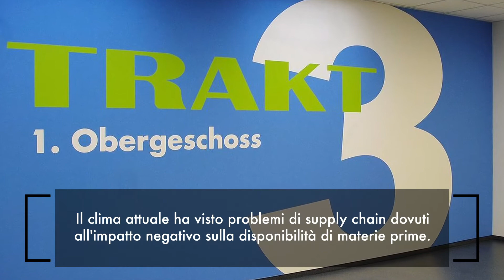Il COVID-19 e il suo impatto sulla decorazione digitale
Il COVID-19 ha presentato nuove sfide per designer e architetti nella creazione di luoghi di lavoro sicuri, strutture mediche, istituzioni educative e spazi pubblici in generale. Tuttavia, la nuova attenzione per gli ambienti sani e il controllo delle infezioni ha portato anche ispirazioni positive.

Tra i futuri cambiamenti di design che influenzeranno l'arredamento digitale ci sono alcune novità:

1.     Materiali facili da pulire:

Vedremo l'uso di prodotti per superfici più lisce che possono essere puliti e disinfettati facilmente. Le persone cercheranno prodotti che soddisfino i requisiti di salute e sicurezza, ma allo stesso tempo non sembrino troppo istituzionali.

- Vescom Leather é un rivestimento murale di 350gr in tessuto non tessuto di tipo I, con una superficie liscia che stampa immagini di alta qualità, che resiste alla pulizia con prodotti chimici forti.

 2.   Progettazione secondo lo standard di costruzione WELL:

La progettazione secondo i criteri del WELL Building non è più solo un'opzione, ma diventerà uno standard, optando per prodotti a bassa emissione chimica e superfici antimicrobiche.

- I rivestimenti murali Vescom DigitalWallcoverings sono privi di ftalati e soddisfano i requisiti EPA per basse emissioni di COV. Per una maggiore sicurezza, i rivestimenti murali Vescom possono essere rivestiti con ClearShield Wall Armor.

3.      Aggiunta di pareti di separazione:

Gli spazi interni vedranno l'aggiunta di pareti per la separazione in ambienti domestici, commerciali e aziendali. Gli uffici si allontaneranno dal layout "aperto" e torneranno alle partizioni degli anni '80 per promuovere il controllo delle infezioni, creando un'ulteriore richiesta di rivestimento murale.

 4.     Problemi nella catena di distribuzione:

Il clima attuale ha visto problemi di supply chain dovuti all'impatto negativo sulla disponibilità di materie prime.

- Vescom Digital Wallcovering è disponibile a magazzino, con spedizioni dirette dalla Germania e dal Regno Unito.

L'industria dell'arredamento digitale, come ogni altro settore, vedrà dei cambiamenti, ma resistirà, si adatterà e continuerà a prosperare, anche dopo questa crisi.